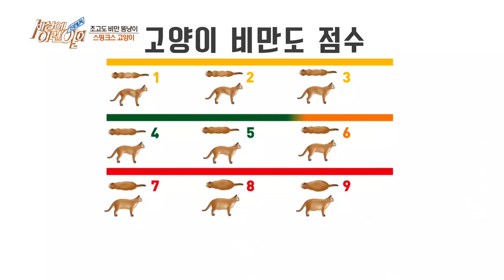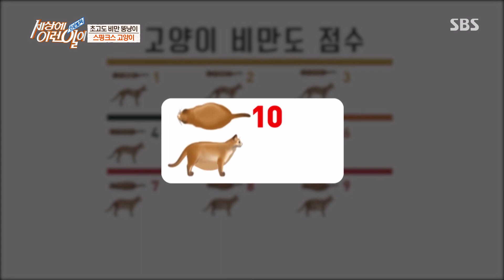‘초대형 뚱보 고양이’ 와샤, 건강을 위한 환골탈태 프로젝트!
순간포착 세상에 이런 일이에서 초고도 비만 와샤의 건강을 위한 뚱냥이 탈출 프로젝트를 실시한다.